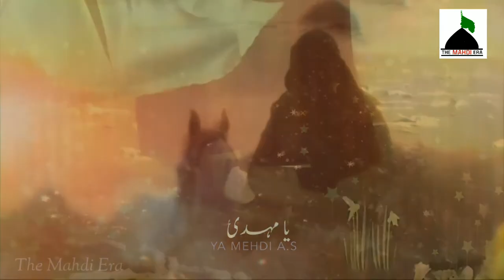Ae Yusuf e Zaheraس/Ya Mahdiعج /15 Shaban / The Mahdi Era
Please Pray For Early Reappearance Of Imam E Zamanعج

@The Mahdi Era